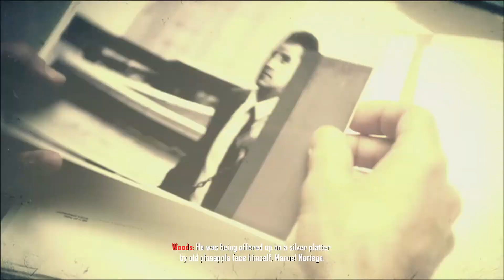Call of Duty Black Ops II Campaign Playthrough Time and Fate Mission 4